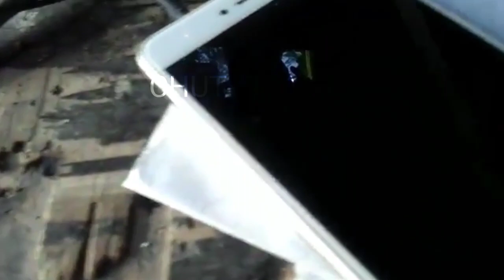KIT OCL OBLO||RIVIEW KIT OCL 150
Assalamualaikum
riview kit ocl dengan beban spiker 15 inch

Uci coba kit ocl oblo di tempat pak guru

terimakasih

wassalamu'alaikum